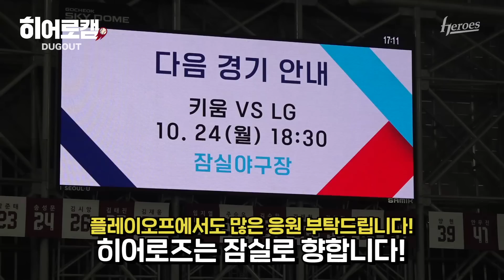키움히어로즈 플레이오프 진출🦸‍♂️ | 히어로캠 (10.22)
키움.. 잠실갑니다 야호!🍂🍁🍂🍁
잠실에서도 많은 응원 부탁드립니다! (옷 따뜻하게 입고 오세요💨!)